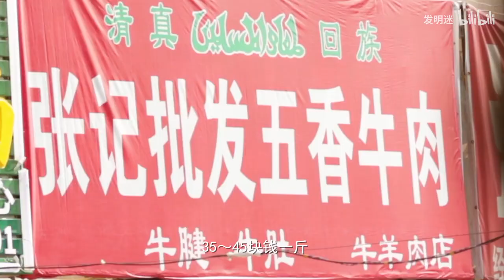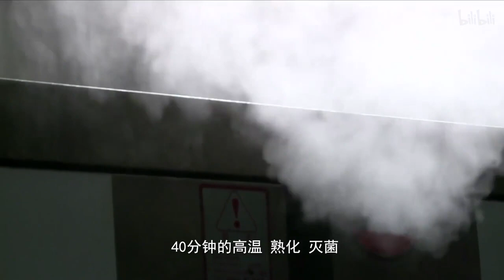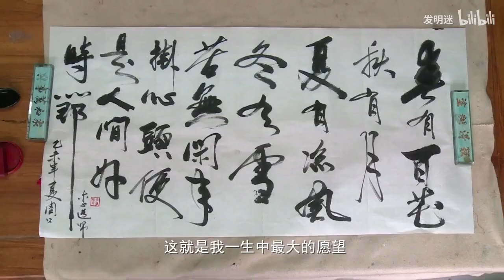你吃過“人造牛肚”嗎？大叔發明牛筋素肚機，成本1塊零售賣15塊 【發明迷】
化學老師發明牛筋素肚機，通過合成製作出素肚牛筋，成本低廉，健康衛生，隱藏的經濟效益十分大！
發明 機器 素牛肚 请放心，本视频内容符合YouTube社区准则，没有任何违反规定的行为。